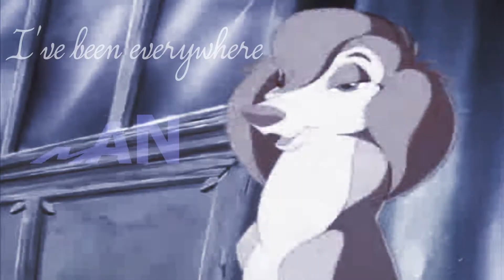Mep-Part 33 for Midniight; ♥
Don't steal =O !!!